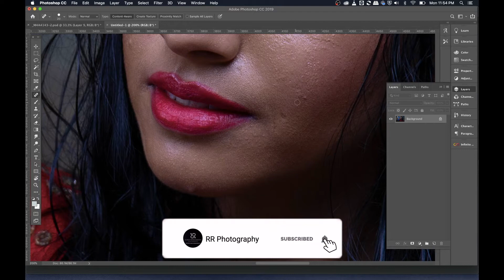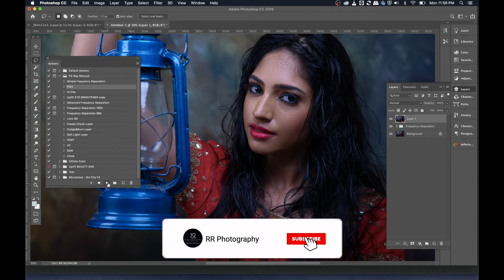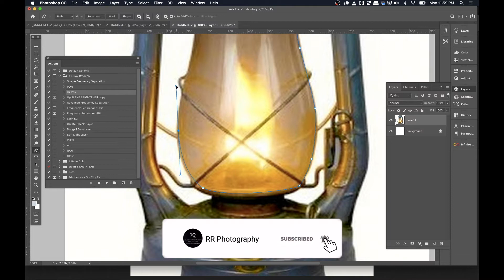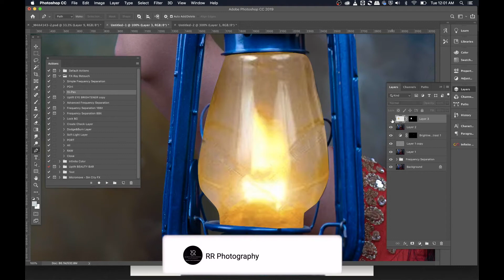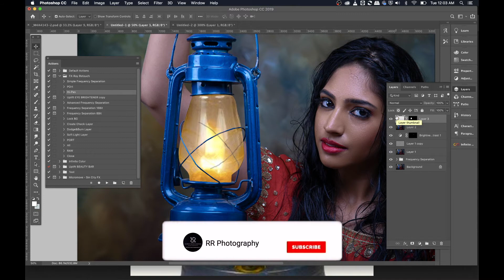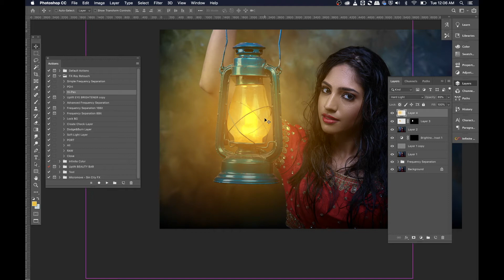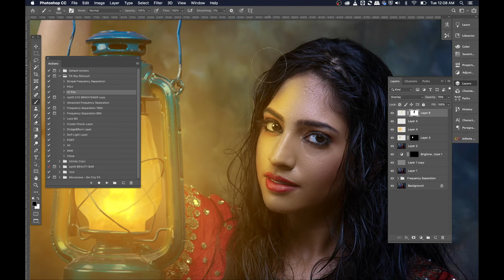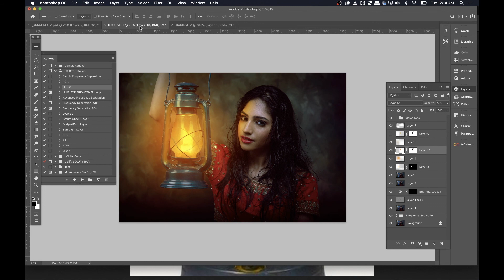പോസ്റ്റ് പ്രൊഡക്ഷൻ ഫോട്ടോഷോപ്പ് ട്യൂട്ടോറിയൽ | Retouching & Post Production Tutorial Malayalam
പോസ്റ്റ് പ്രൊഡക്ഷൻ ഇമേജ് റൈറ്റിച്ചിങ്  ഫോട്ടോഷോപ്പ് ട്യൂട്ടോറിയൽ | Retouching & Post Production Tutorial Malayalam

അഭിപ്രായങ്ങളും നിർദ്ദേശങ്ങളും വിമർശനങ്ങളും കമന്റ് വഴി അറിയിച്ചാൽ കൂടുതൽ മെച്ചപ്പെടാൻ അത് എന്നെ സഹായിക്കും.